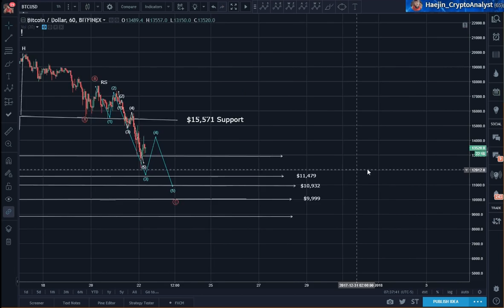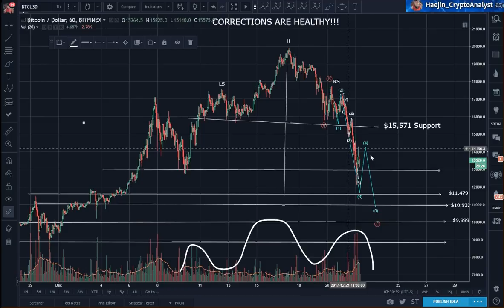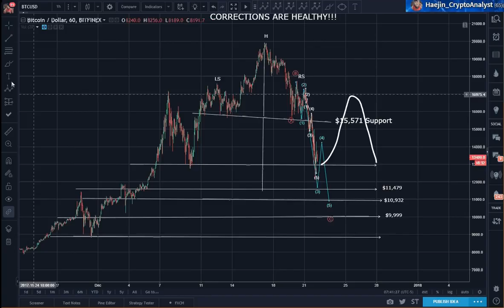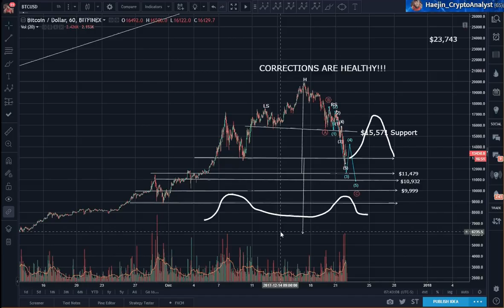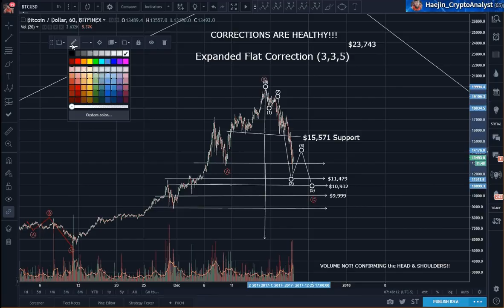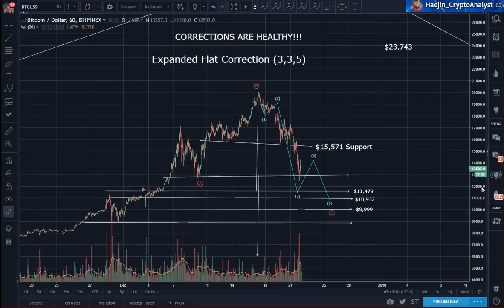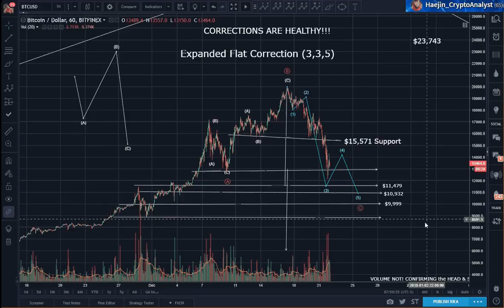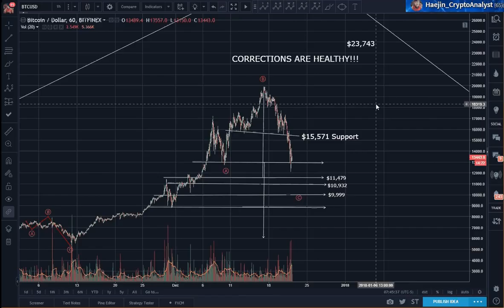Bitcoin (BTC) Morning Update: Three Touch Points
This video was released two days ago on my blog: For Real Time Alerts, follow me on Twitter: @haejin_crypto Much more Analysis at: This video was released two days ago on my blog: For Real.

This video was released two days ago on my blog: For Real Time Alerts, follow me on Twitter: @haejin_crypto Much more Analysis at: Tons more Analysis on my blog: For Real Time Alerts, follow.